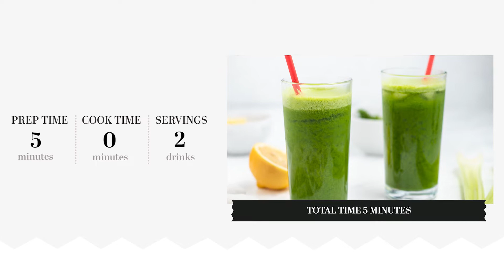Crisp and Gingery Green Juice Recipe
Fire up the juicer to create a refreshing green juice from fresh produce. The easy recipe features kale, spinach, and celery with apples and ginger for a wonderful snap. No juicer? Your blender will do the trick, too.